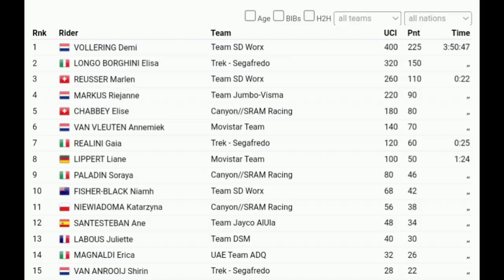Demi Vollering Wins | 2023 Liège-Bastogne-Liège | 2-Up Sprint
Demi Vollering was quoted saying

Classification

1 Demi Vollering
2 Elisa Longo Borghini
3 Marlene Reusser

Music
1.
2. Splice app (GoPro)
Upcoming events
Tread Worn Journeys 體育頻道
فقي قناة الرحلات البالية الرياضية
ट्रेड वॉर्न जर्नी स्पोर्ट्स चैनल
Banda de rodadura gastada Journeys Sports Channel
Tread Worn Journeys Chaîne sportive
ট্রেড ওয়ার্ন জার্নিস্ স্পোর্টস চ্যানেল
Спортивный канал Tread Worn Journeys